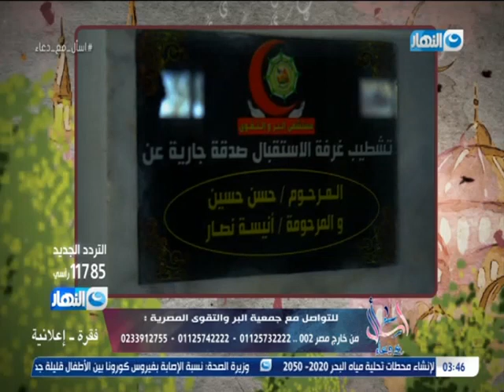اسأل مع دعاء | 10 سبتمبر 2020 | مترميش نجاح غيرك ع الواسطة ومتحملش فشلك ع الظروف - عاشقة الجغرافيا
اسأل مع دعاء | 10 سبتمبر 2020 | تقديم دعاء فاروق | الفقرة الاولى: ريهام ابو بكر عاشقة الجغرافيا | الفقرة الثانية : جمعية البر والتقوى - د.هبة عوف